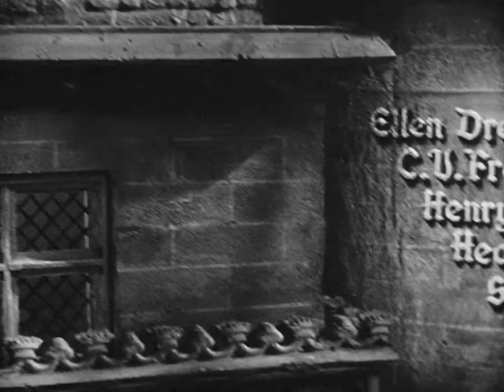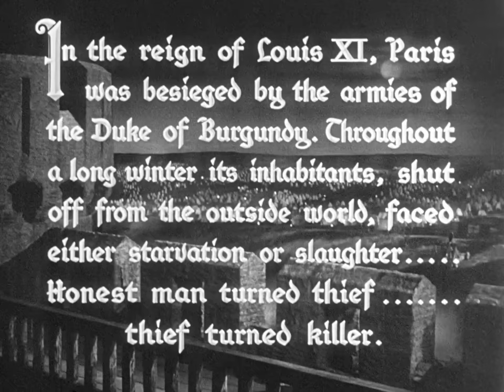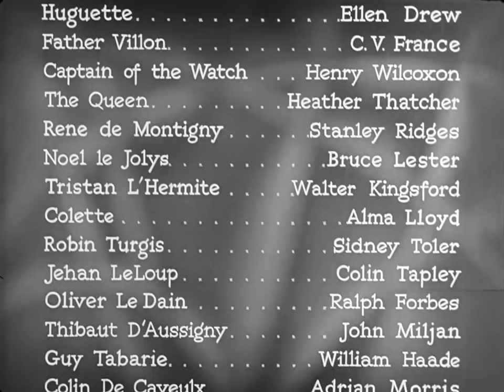If I Were King 1938 Basil Rathbone, Ronald Colman & Frances Dee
In this film based on a true story, King Louis XI (Basil Rathbone) masquerades as a commoner in Paris, seeking out the treachery he is sure lurks in his kingdom. At a local tavern, he overhears the brash poet François Villon (Ronald Colman) extolling why he would be a better king. Annoyed yet intrigued, the King bestows on Villon the title of Grand Constable. Soon Villon begins work and falls for a lovely lady-in-waiting (Frances Dee), but then must flee execution when the King turns on him.
Initial release: September 28, 1938
Director: Frank Lloyd
Screenplay: Preston Sturges
Adapted from: If I Were King
Distributed by: Paramount Pictures